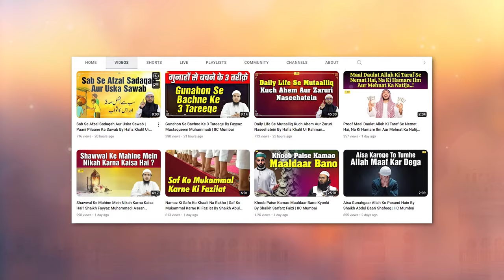Muslim Mayyat Ke Peeche Jaane Ki Fazilat | Maut Aur Aakhirat Series Ep.17 | IIC Mumbai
Bank Account Details:
ILM FOUNDATION
ICICI Bank
Savings account
IFSC CODE-ICIC0001028

Muslim Mayyat Ke Peeche Jaane Ki Fazilat  | Maut Aur Aakhirat Series Ep.17 | Shaikh Abul Bayan Salafi | IIC Mumbai